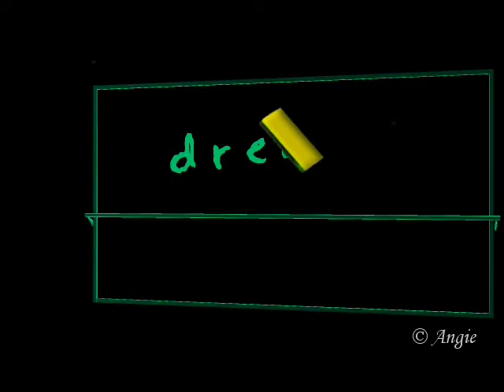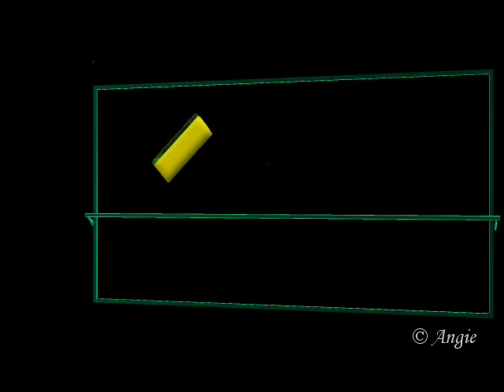Fun with Poser - Dreams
Michael`s dream
created in Poser, PaintShopPro, Photoshop etc